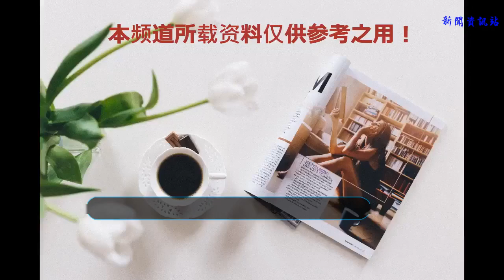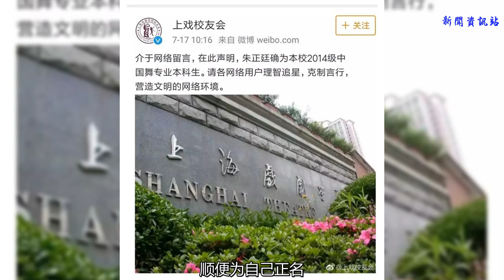大神問答，趙麗穎心臟病？張哲瀚現狀？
一、大神，趙麗穎得了心臟病？
    趙麗穎今天發聲明稱不少博主造謠，但其實這些話都是趙麗穎在接受芭莎采訪時的原話，也不知道怎么就變成了造謠。不過趙麗穎馬上就要有新作品要來波了，現在炒作一番也無可厚非啦。
    二、大神，說一說張哲瀚吧？
    張哲瀚簽的于正，但是于正這幾年的市場明顯不如前幾年，而且于媽比起張哲瀚更捧宋威龍吧，所以他能得到的資源就很一般，雖然演戲還不錯，但是缺少資源和推手，要紅起來就比較難了。
    三、大神，謝霆鋒為什么不拍戲了？
    謝霆鋒當的身份一個需要努力演戲唱歌要獲取更多人氣的明星演員，而現在他事業有成，當然就不需要再去為穩固人氣而努力了呀。現在在做的事情都是自己真心喜歡的事，如果再拍戲，應該也只是興趣使然吧，掙不掙錢也無所謂的。
    四、大神，上戲為什么還特意發博維護朱正廷？
    朱正廷本來是正正當當的本科學歷，卻被無良網友黑來黑去變成了中專畢業。一流藝術院校結果被黑成中專，上戲當然不愿意了啊，所以就發出聲明維護一下本校學生，順便為自己正名，一舉兩得。
    還想看大神爆料哪些明星呢？歡迎到后臺提問，大神會挑幾個問題來回答哦~